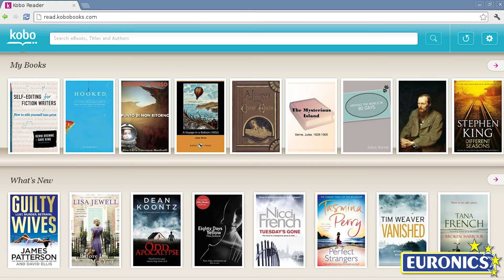Kobo E Reader Touch